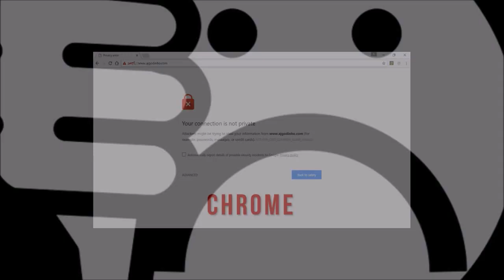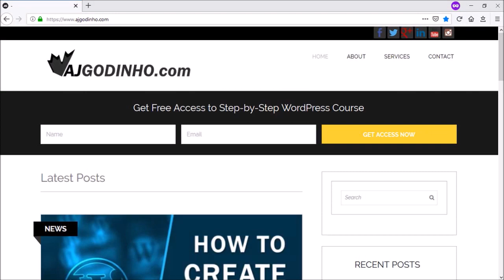How to Activate Free SSL Certificate in Bluehost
In this tutorial, you will learn How to Activate a Free SSL Certificate on your WordPress website. In this example, I have a domain hosted with Bluehost. With my webhosting with Bluehost, I get a free SSL certificate. However, I need to activate the SSL certificate on my domain.

If I don’t active it, it will display a warning message on browsers like Firefox or Google Chrome. The warning message will indicate something like “Connection is not secure”. This is not good for building trust with visitors as well as for Google Ranking. However, activating an SSL certificate in Bluehost is simple:

(1) log into your Bluehost account; (2) go to the WordPress Tools section; (3) next, click on the Security tab (in the left side bar); (4) choose your website (from the drop-down menu); (5) and finally, click on the ON button to activate the SSL certificate.

This process can take a few hours, but once it’s activated, you will see a green button. Now, when visitors visit your website, they will get a “Secure Connection” message which is a good thing.

NOTE: Bluehost updated their user-interface called BlueRock, so the steps involved in activating a free SSL certificate are a little bit different. I created an updated tutorial to show you how to do this and you can access it

CREDITS: WordPress logo and screenshots are copyright protected used under  Creative Commons CC BY-SA 4.0 | Bluehost logo and screenshots are copyright protected and used with permission | Elementor logo and screenshots are copyright protected, used with permission | Commercial rights to use images and graphics unless otherwise mentioned | Microsoft, Windows, and the Windows logo are trademarks, or registered trademarks of Microsoft Corporation in the United States and/or other countries | Other names may be trademarks of their respective owners.

Song Title: Fond Memories by SYBS